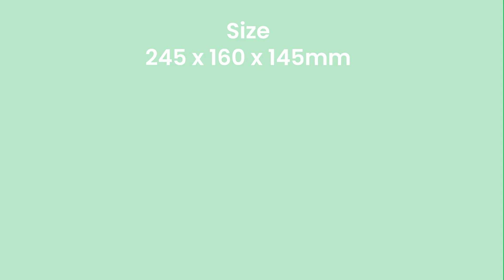Aurora CCT Selectable Commercial Downlight